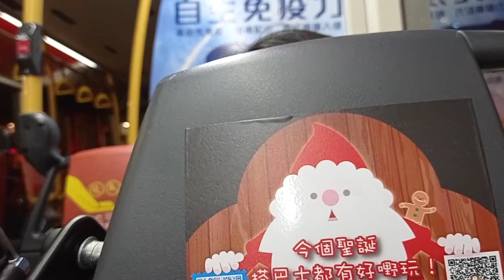KMB K ATENU1509 VP7574@290A落車門開關過程